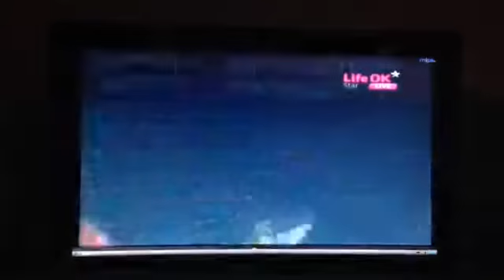Final SL vs Pakistan